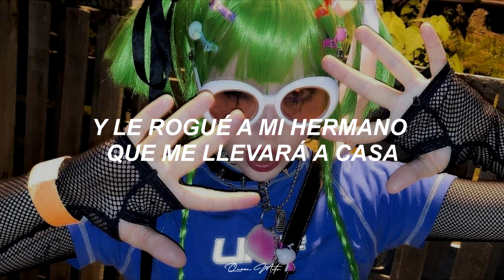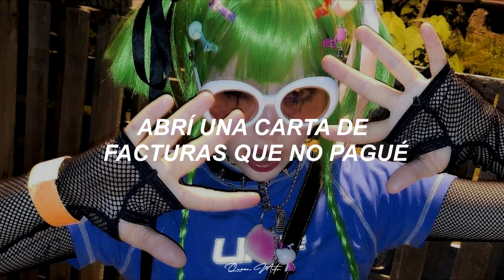pinkpantheress - take me home // español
✧.Lyrics

I’m makin’ the most of my life
‘Til the day that I hit 25
I know that they’ll make an adult of me
I know that I’m not quite ready to be
and I know I've got some growing
I realized the other day when I said some things that I knew that I shouldn’t say
I opened up a letter of bills that I didn’t pay
They were due in April but now it’s the end of May

It's sad that I prepare to be so young 'til the end of time
I realized when I struggled to get out of my room last night
Got on my phone and I begged for my brother to take me home
and that's why I said I’d rather be here alone

I went to the doctor again
Said I was behind on my rent
He told me it’s not a problem for him
I said that you’re so good at listenin’